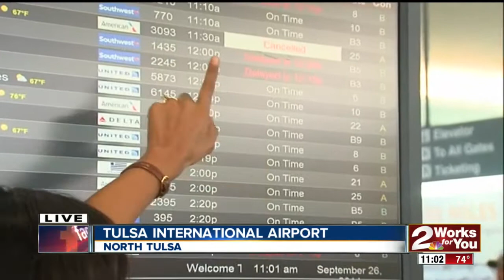Fire at Chicago FAA facility affects Tulsa airport traffic